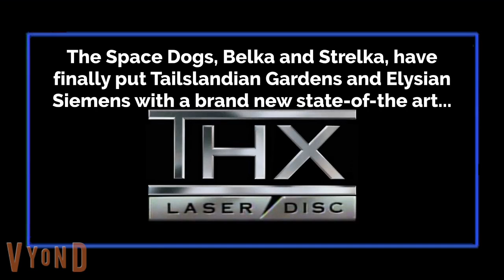Intro for all of 2022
Yes, for all of 2022, we'll have a LaserDisc System from THX and Razer. Our new motto will be "This is how life should be", a quote from the 2005 Progressive Commercial.